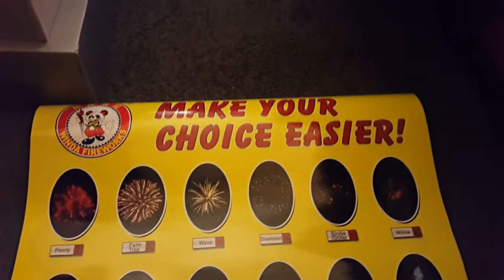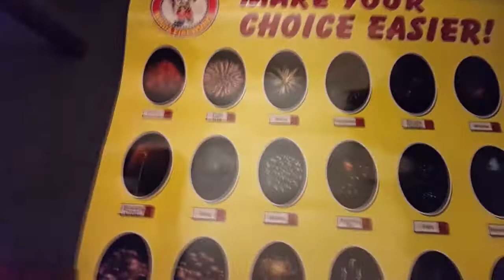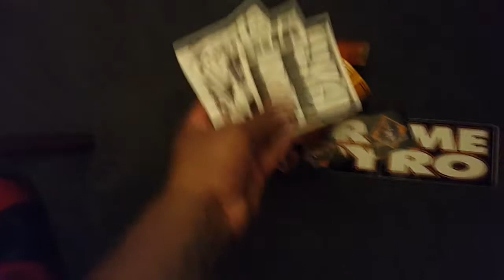800 Subscriber Giveaway CLOSED!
3. LIKE THIS VIDEO

Thank you everyone for your continuous support, I really do appreciate it.

Beat:
Ten Toes - BubbaGotBeatz